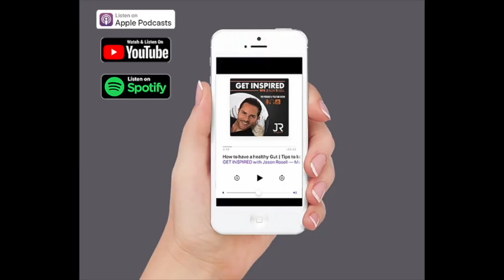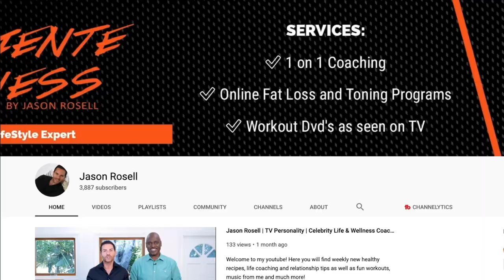Can FASTING help you LOSE WEIGHT? | Intermittent fasting VS small meals weight loss | Jason Rosell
Are you ready to eat for eight hours and fast for 16 hours? Does fasting really work for weight loss? I breakdown for you my honest opinion and would LOVE to hear your feedback or experience.